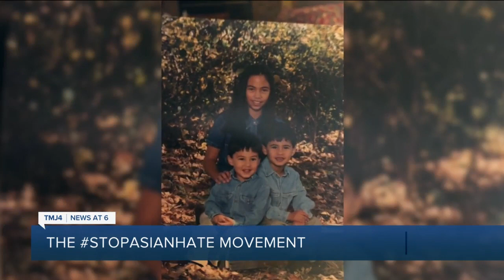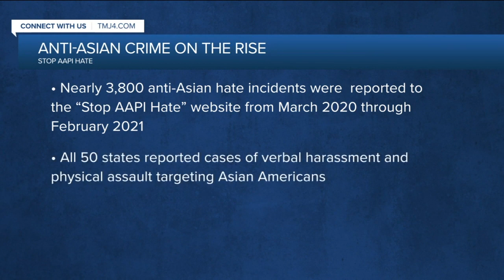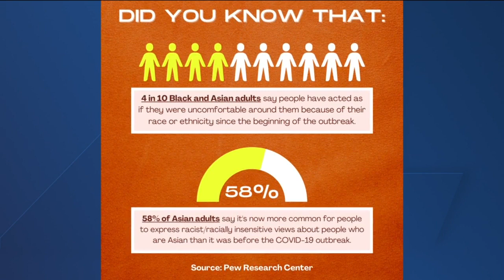'Stop Asian Hate' movement in Wisconsin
Katie Crowther has the story.